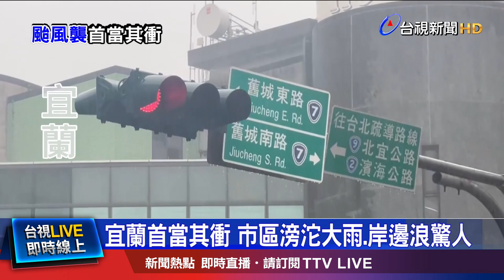警報發布蘇澳遊客還衝浪 海巡緊急驅離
宜蘭羅東和市區從下午三點多，陸續感受到明顯雨勢。烏石港風浪也增強，附近店家全都拉上鐵門。海陸警齊發，蘇澳還有民眾衝浪，海巡立刻上前驅離。這回颱風，北部地區首當其衝，基隆八斗子遊艇港，一早也有吊車業者出動，將數十艘遊艇吊掛上岸。而外木山還是有民眾趁颱風來襲前的空檔，下水遊玩，但一發現風浪有變大趨勢，趕緊上岸。